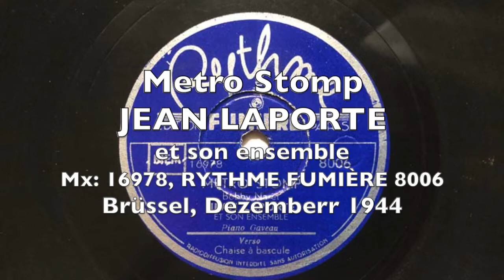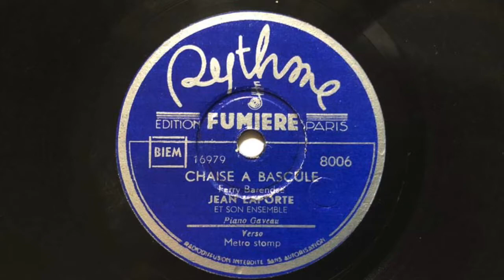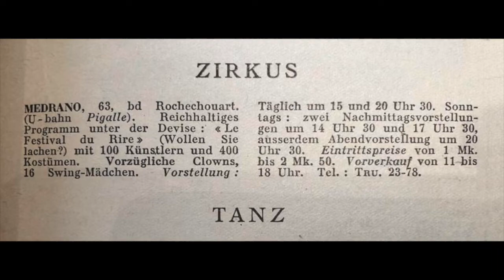Metro Stomp - Chaise à bascule - Jean Laporte 1944 BELGIUM SWING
a) Metro Stomp (U-Bahn Fox) (Naret)
b) Chaise à bascule (Barendse)

JEAN LAPORTE et son ensemble

a) Mx: 16978, RYTHME FUMIÈRE 8006
     Brüssel, Dezemberr 1944
b) Mx: 16979, RYTHME FUMIÈRE 8006
     Brüssel, Dezemberr 1944

Der französische Trompeter JEAN LAPORTE machte im Dezember 1944 in Brüssel seine erste vier Aufnahmen mit Jazztiteln, die alle von belgischen Autoren stammten. Das Personal seines Orchesters ist leider nicht bekannt.

Bei dieser Version des "Metro-Stomp", sticht seine virtuose Trompete heraus, dazu kommen die "Two Trumpet Toot"-Passagen, die der Aufnahem das Variété-hafte verleihen, die sie als Shownummer gut verkraftet.

Er leitete über Jahre hinweg das Zirkusorchester des "Cirque Médrano" in Paris, Montmartre. Dort fanden unter anderem auch Marathon-Tanzwettbewerbe statt. Das gebäude wurde 1974 abgerissen und durch einen nichtssagenden Geschäfts-Komplex ersetzt, kurz vor dem 100. Geburtstag ging so ein Stück Pariser Zirkus- und Variété-Kultur verloren.
METROPHONE, OLYMPIA, RYTHME, SILVERTON, HOT waren die fünf kooperienden Labels in Belgien, die während des Krieges neben Chansons, Schlagern auf flämisch, französisch und deutsch auch Tanzmusik und Jazz veröffentlichten.

Teilweise gibt es Doppelbelegungen auf unterschiedlichen Marken, die Strategie ist ncht ganz schlüssig: Nur ist es klar, dass die Veröffentlichungen auf HOT tatsächlich ausschließlich reine Jazz-Aufnahmen sind, die teilweise auf RYTHME, bzw. DECCA veröffentlicht wurden.

Die Firma publizierte nur während des Krieges, ausschließlich OLYMPIA existierte später noch, das Pressmaterial ist leider in der Regel in minderwertiger Qualität, weshalb die Platten selbst bei gutem Erhaltungszustand unter starken Nebengeräuschen leiden.